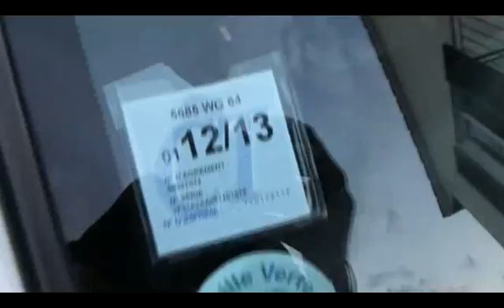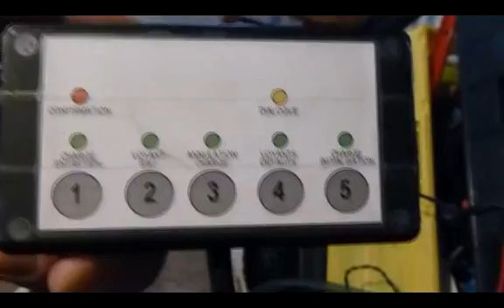peugeot 106 elec teil 1 (09.08.2012)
vorstellung meines 106 electric teil 1